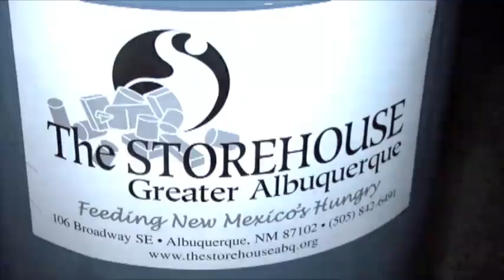Masquerade Mayhem: 405 Lounge | Sexiness Uncut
The Sexy Masquerade BASH final video Installment!! This was truly a successful event! Well known local celebs fighters, photographers, promoters, videographers, all collaborated on one event for a great cause to garner food for the needy while having a great time. 405 Lounge downtown. The New Downtown!

PEOPLE YOU MAY KNOW IN ATTENDANCE:
GERALD LOVATO - MMA
LAFAYETTE BARELA - MMA
MATT CAMPBELL - PUBLISHED PHOTOG
WES - PROMOTER
JUSTIN CREDIBLE - PRO DJ
MARIO CHAVEZ - PROMOTER
VOIGHT THORNTON - DJ AND VIDEOGRAPHER
ANTHONY A. - HOST
LEMON SUGAR COMPANY AND HENNA
A.VIZION - HIP HOP //RADIO
TIFFANY SHOCKLEY - FITNESS
JENELLE SALAZAR - DANCER
ANGELICA CHAVEZ - MMA
ABQ NIGHTVISION - PHOTOS
GRYMES IMAGES - PHOTOGRAPHER
JESSICA RINALDI + MIKE DONATHAN - FITNESS AND BODY BUILDING CHAMPIONS
JUSTIN CASE - RADIO ANNOUNCEMENT
POOKIE - AGENT (TSTREETZ)
FAT FISH
GEORGE FISHER
STEVIE